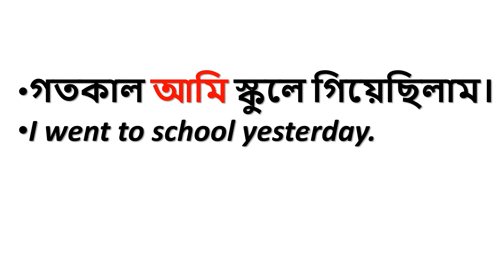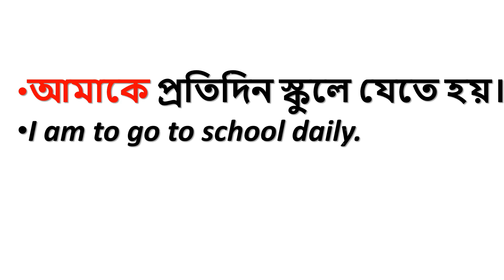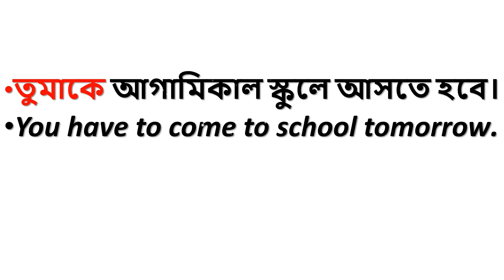Basic English.Uses of I,You,We.